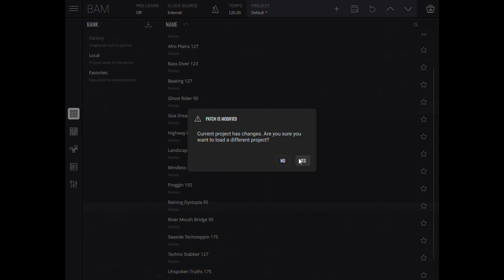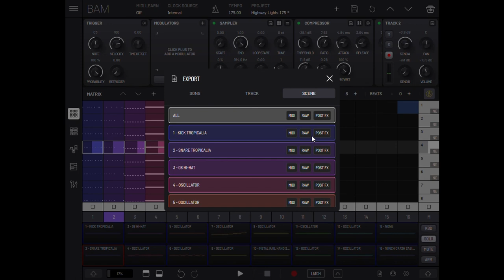Imaginando『BAM - Beat Maker & Music Maker』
内蔵の合成エンジン、エフェクト、モジュレーション機能などのコレクションにより、ドラムループから完全なトラックまで、すべてをこれ一つで作成することが可能です！